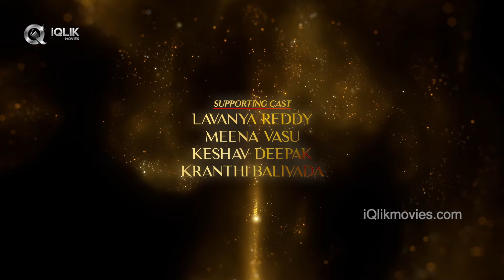Love You Too - Latest Telugu Movie - Aata Sandeep | Prachi Thaker | Yogee Qumaar | Jyothi Raj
Watch Love You Too - Latest Telugu Movie - Aata Sandeep | Prachi Thaker | Yogee Qumaar | Jyothi Raj